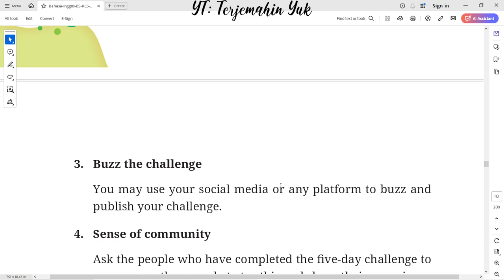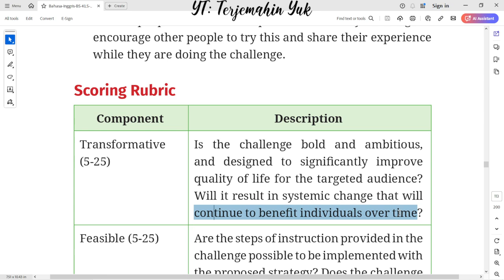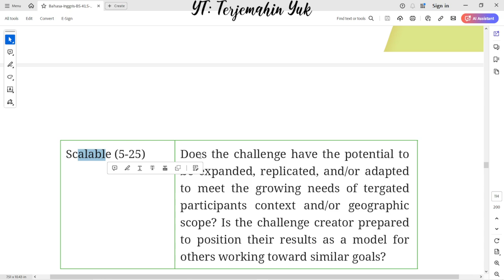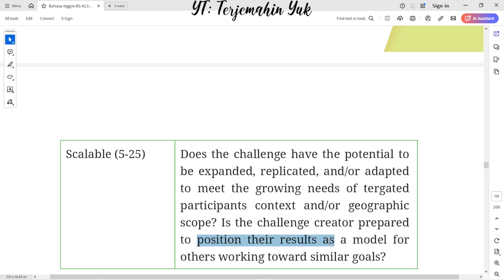Hal. 95-96 kelas 10 Terjemahan Buku Bahasa Inggris SMA / MA Kurikulum Merdeka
Scoring Rubric
terjemahin yuk
terjemahinyuk
terjemahkan yuk
Tingkat Lanjut
kunci jawaban
belajar bahasa inggris
pelajaran
halaman .